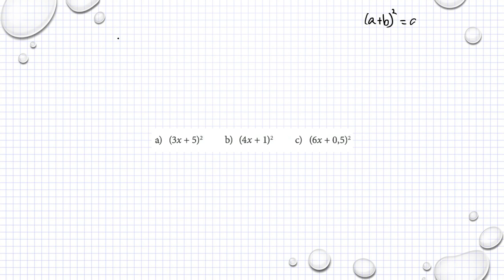Matematik M Holmström Ma2a 1102 Ma2b 1102 Ma2c 1218